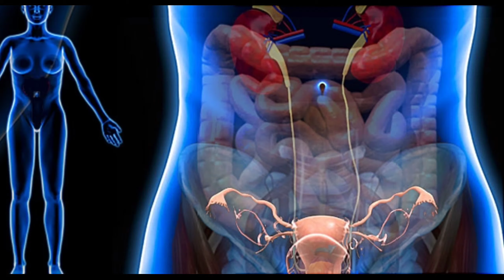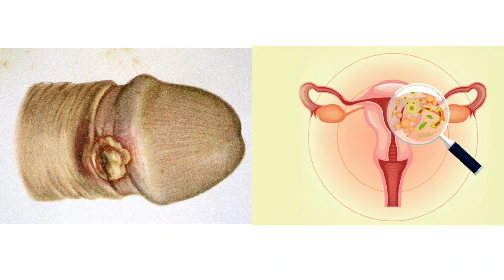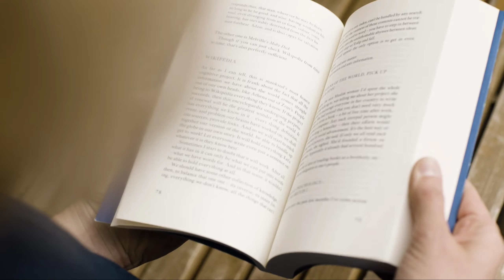হস্তমৈথুনের উপকারিতা ও অপকারিতাগুলো জেনে নিন | Advantages and disadvantage of masturbation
Video title- হস্তমৈথুন করলে শরীরে কি কি উপকার হয় এবং কি কি ক্ষতি হয় জেনে নিন | হস্তমৈথুন ছাড়ার উপায় কি জেনে নিন

বন্ধুরা, হস্তমৈথুন বা মাস্টারবেশন এই ব্যাপারটির সাথে আমরা সকলেই কমবেশি পরিচিত। কম বয়সী ছেলেদের মধ্যে হস্তমৈথুনের প্রবনতা বেশি দেখা গেলেও মেয়েদের মধ্যেও হস্তমৈথুনের প্রবনতা দেখা যায়। হস্তমৈথুন নিয়ে অনেক কুসংস্কার ও ভুল ধারণা রয়েছে আমাদের মধ্যে। যেমন অনেকেই মনে করেন হস্তমৈথুনের অনেক উপকারিতা রয়েছে। আবার অনেকে মনে করেন হস্তমৈথুনের অনেক অপকারিতা রয়েছে। তবে মুল বিষয়টি আমাদের অনেকেরই অজানা। অজ্ঞাতর আজকের এই ভিডিওতে আমরা দেখিয়েছি হস্তমৈথুনের উপকারিতা ও অপকারিতাগুলো কি কি এবং হস্তমৈথুন ছাড়ার উপায়গুলো কি কি বা হস্তমৈথুন কীভাবে বন্ধ করা যায়? আশা করি ভিডিওটি আপনাদের ভালো লাগবে।

ভিডিওটি দেখার জন্য আপনাকে অসংখ্য ধন্যবাদ.